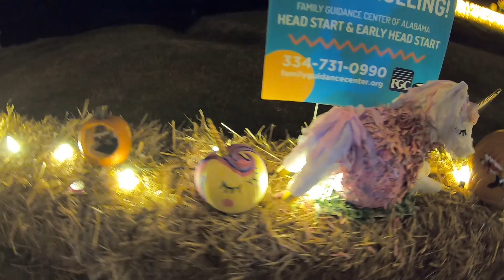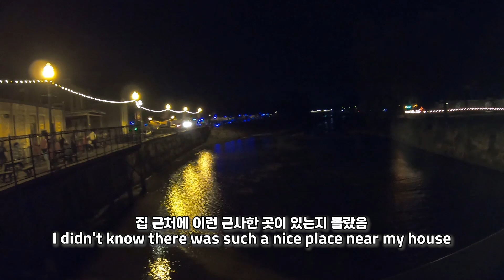[국제커플]EP.4 멕시코 와이프랑 할로윈 호박 만들기!!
hello.
My Korean husband, Jeulu, and Mexican wife, Ali, live in the United States.
H.I.
These are Korean husband Jeollu and Mexican wife Ali living in the United States.

00:00 도입부(인트로)
00:10 펌킨 퍼레이드 가는 중
01:07 펌킨 퍼레이드 도착!
02:13 펌킨 퍼레이드 구경 시작
05:02 펌킨 퍼레이드 시내 구경하기
08:30 할로윈 호박 만들기
12:49 할로윈 호박 완성!
13:33 인증샷(아웃트로)